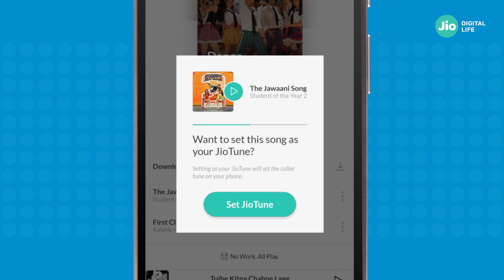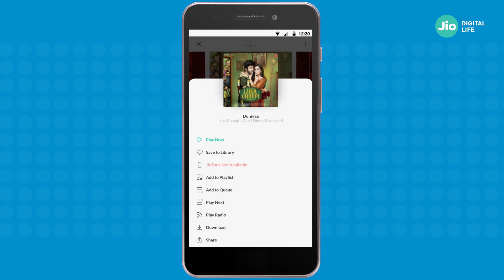JioCare – How to Set JioTune using JioSaavn App (Bengali) | Reliance Jio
Watch this video in Bengali to understand how to set JioTune using JioSaavn app on your number.

1. Open JioSaavn app and select a song of your choice
2. Tap on the ‘3 dot icon’ and tap on ‘Set as JioTune’. To preview the JioTune, tap on the play icon. To set the selected song as JioTune, tap on ‘Set Jio tune’
3. You will get a confirmation SMS that your JioTune has been set.
4. You can also open your selected song in the player mode and click the ‘Set JioTune’ button to set the JioTune.
5. If JioTune is not available for the selected song, then “JioTune Not Available” option will be seen.

Please note, if your selected song is not available as JioTune in JioSaavn app, then it means that this song is not available as JioTune using any other mode as well.

You can also change your JioTune anytime by following the same steps. If you wish to know how to deactivate JioTune, please open MyJio App or dial 56789.

Reliance Jio Infocomm Limited, doing business as Jio, is an LTE mobile network operator in India. Mukesh Ambani, the owner of Reliance Industries Limited (RIL) whose Reliance Jio is the telecom subsidiary, had unveiled details of Jio's fourth-generation (4G) services on 12 June 2015 at RIL's 41st annual general meeting. Jio is the largest 4G network in India offering High-Speed Internet & Unlimited Free Voice Calls.